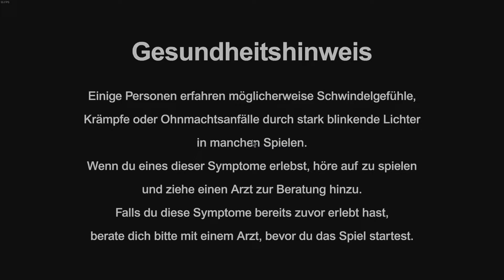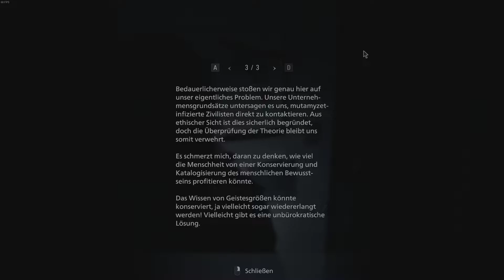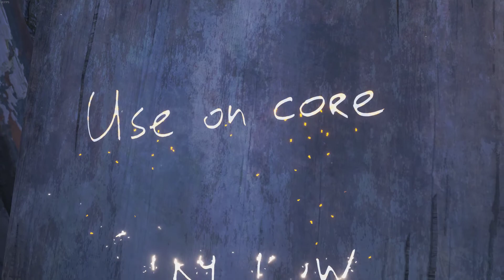Resident Evil Village - Shadows of Rose - Winters Erweiterung DLC - No Commentary - Gameplay Teil 1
Resident Evil Village - Winters Erweiterung DLC - (No Commentary)

Erlebe Survival-Horror wie nie zuvor in Resident Evil Village, dem achten Titel der legendären Resident-Evil-Reihe.

FEATURES
First-Person-Action – Du übernimmst die Rolle von Ethan Winters und erlebst jeden Kampf und jede grauenhafte Verfolgungsjagd aus der Ego-Perspektive.
Vertraute Gesichter und neue Gegner – Chris Redfield, stets ein Held in der Resident-Evil-Serie, scheint diesmal von finsteren Motiven geleitet zu sein. Dazu trifft Ethan im Dorf auf eine Vielzahl neuer Gegner, die ihn unerbittlich jagen und ihm das Leben schwermachen, während er versucht, erneut einem wahren Albtraum zu entkommen.

Die Winters-Erweiterung, die auch den Third-Person-Modus, Die Söldner: Zusatzmissionen und den neuen Geschichts-DLC Shadows of Rose umfasst, wird am 28. Oktober veröffentlicht.
Die Resident Evil: Village Gold Edition, ein Paket mit dem Grundspiel und der Winters-Erweiterung, wird ebenfalls an diesem Tag veröffentlicht.
Spieler, die die Winters-Erweiterung vorbestellen, erhalten das Straßenwolf-Outfit für Rose als Bonuskostüm.
*Spieler, die die Gold Edition bis zum 23. November kaufen, erhalten denselben Inhalt.

Die Steam-Version von Resident Evil Village erhält mit der Winters-Erweiterung ein neues DLC! Wenn ihr das Spiel noch nicht gespielt habt, holt euch die Gold Edition mit dem Basisspiel und dem DLC! Beides wird weltweit ab dem 28. Oktober 2022, um 6:00 Uhr dt. Zeit verfügbar sein!